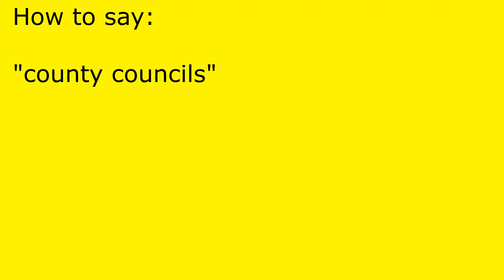How to pronounce county councils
county councils pronunciation.